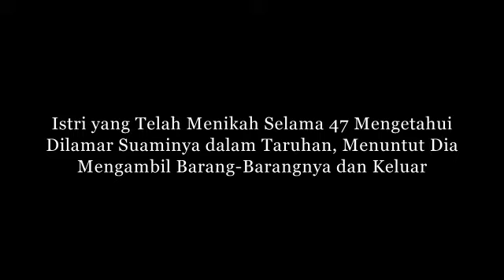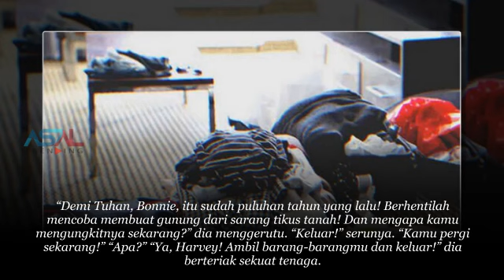Nenek Selama 47 Mengetahui Dilamar Suaminya, Siapa Sangka Alasan Nya Begini Ternyata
kisah sedih
Kisah mengharukan
Kisah Kehidupan
Kisah menyayat hati
cerita nyata
kisah mengharukan
kisah inspirasi
kisah yang sangat sedih